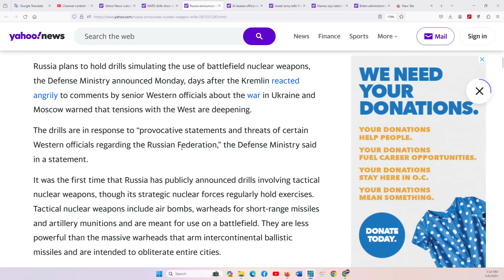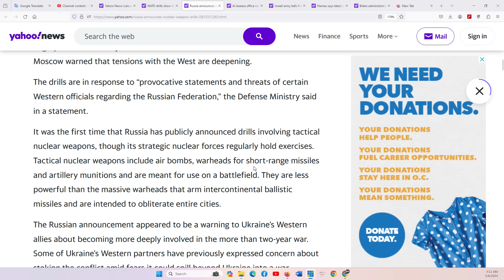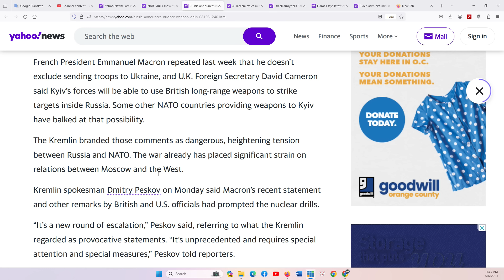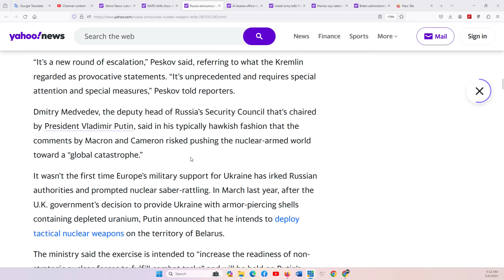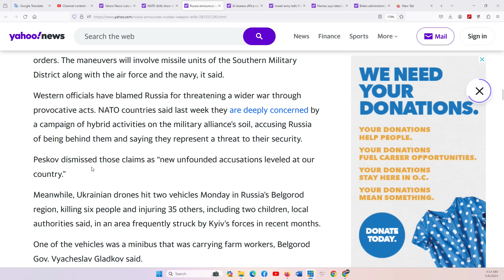HOUSTON P1 6/5/2024